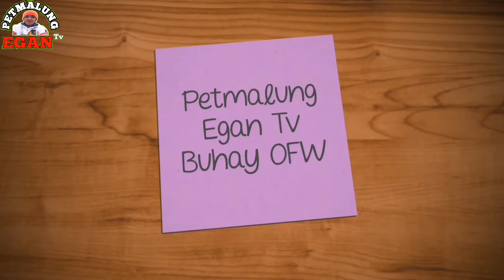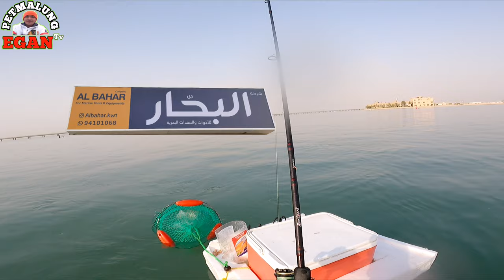A Day with Silver SeaBream || OFW Fishing Activiy || Kuwait Angler || Petmalung Egan Tv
PINOY ways to catch Silver SeaBream Fish, Effective mga egan..